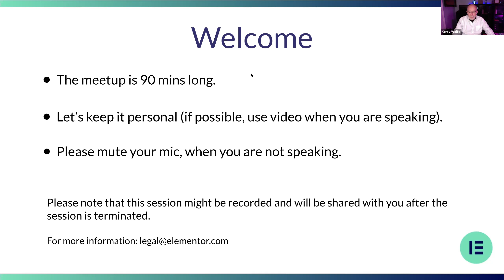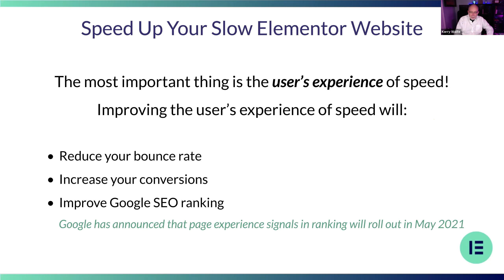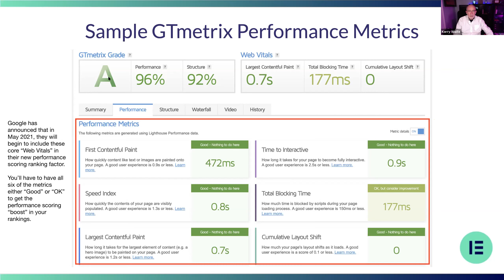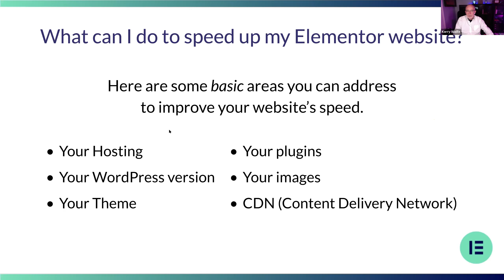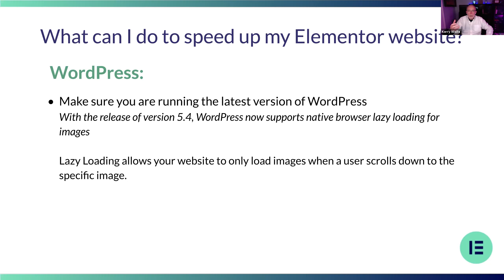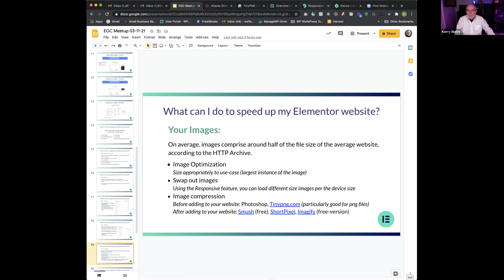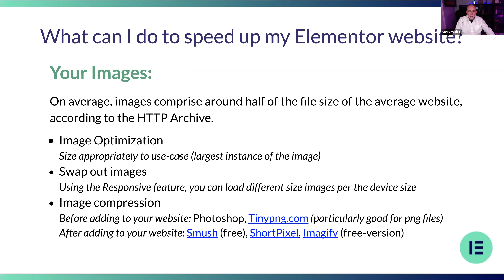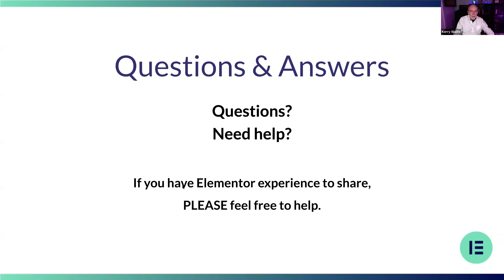Speed Up Your Slow Elementor Website (Part 1) - Elementor Gwinnett County Meetup | March 11, 2021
In Part 1 of this series, we'll cover the basics of what you can do to optimize your Elementor website for speed and introduce some best practices for going forward.

GET A HEAD START ON PART 2
WPTUTS || 6 Top WordPress Cache Plugin Tested and Ranked